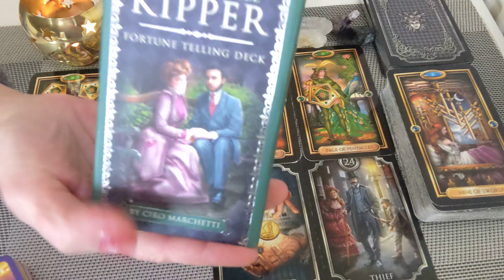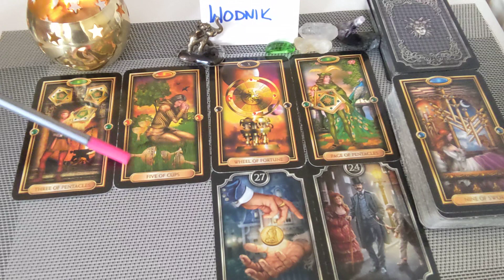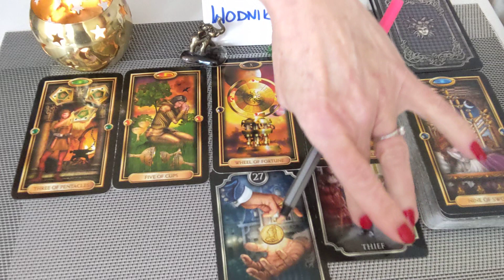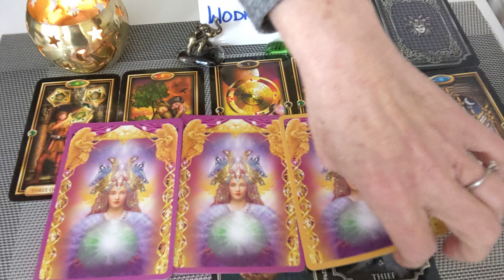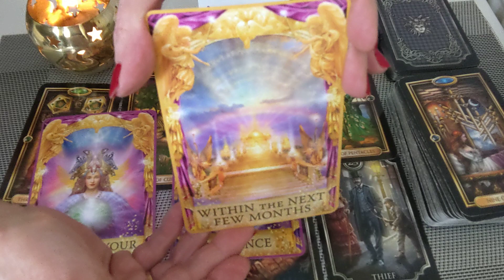Wodnik horoskop Luty/Marzec2023 "byle do wiosny"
Dziekuje i pozdrawiam serdecznie :)
Pamietajcie to WY decydujecie o swoim zyciu :)
Baba Jaga :)